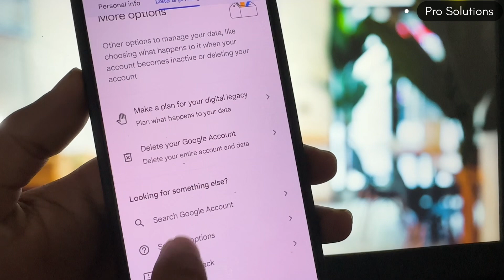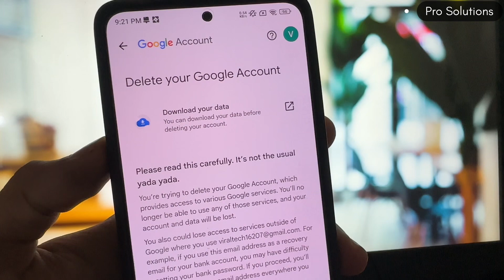How to Delete Google Account Permanently Delete Gmail Account tutorial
Permanently Delete Google Account: Step-by-Step Guide

Learn how to delete your Google account and permanently remove your Gmail account. Follow these easy steps to ensure your data is securely removed from Google's services.